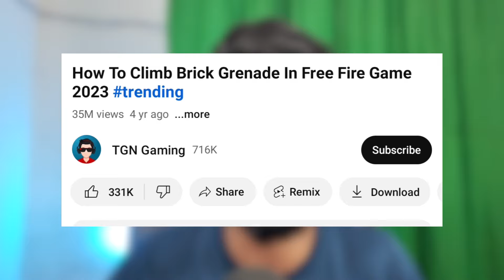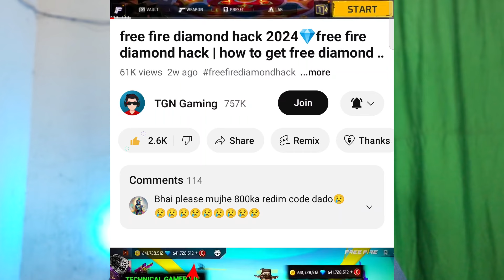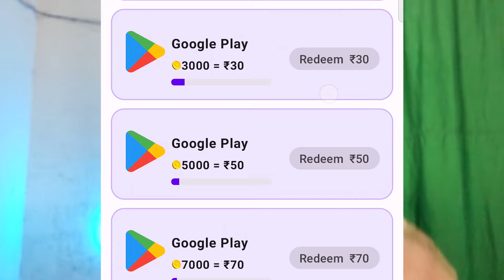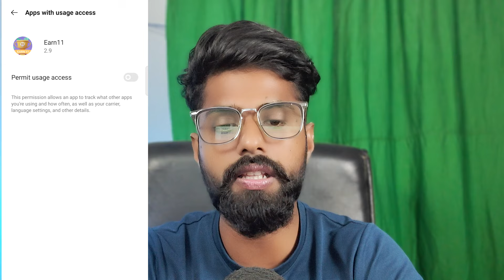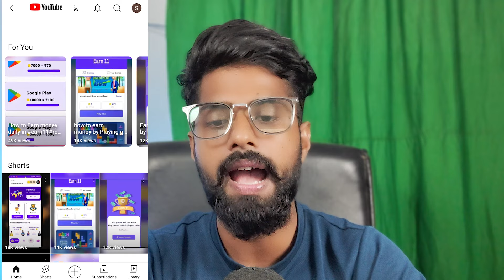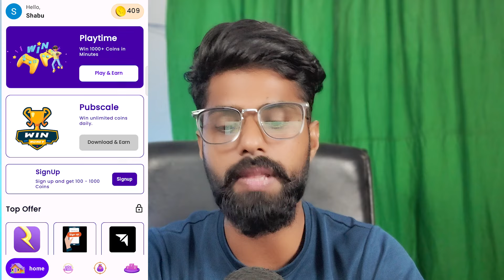free fire diamond hack💎how to get free diamond in free fire (PT9)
free fire unlimited diamonds hack
unlimited diamonds hack free fire
unlimited diamond trick free fire
free fire diamond hack app 2024
free fire Max unlimited diamonds hack 2024 ff max
unlimited diamonds hack 2024
ff max mod Manu ob46
latest version 2024
free fire Max mod
Manu daimonds hack
free fire Max unlimited
diamonds use hack
free fire Max unlimited diamonds
mod Manu latest version
hack free fire Max daimonds
new hack 2024 free fire Max new daimonds hack 2024

Youtube Search~
diamond hack
how to free fire diamond h...
dbl rg
diamond hack free fire ob46
hack free fire diamond
diamond hack free fire max
unlimited  diamond hack
ff diamond hack mod
ff hack diamond
free fire diamond hack 2024
free fire hack file
diamond hack free fire 2024
ff diamond hack 2024
ff diamond hack ob46
ff max hack diamond
free fire diamonds hack
free fire free diamond hack
free fire hacker app
free fire max hack
funny multiplayer games free fire
hack free fire
hack free fire ob46
how to get diamonds in fre...
how to get unlimited diamo...